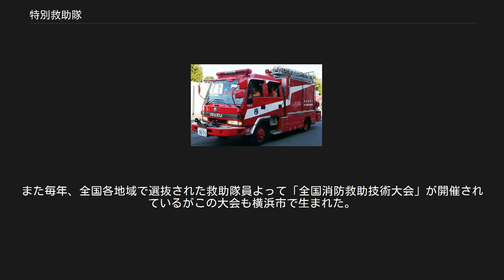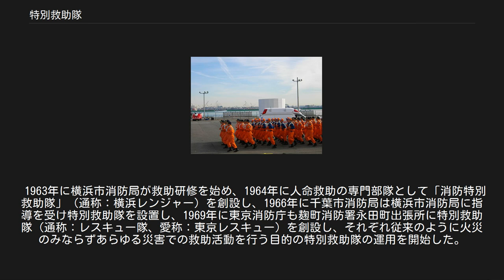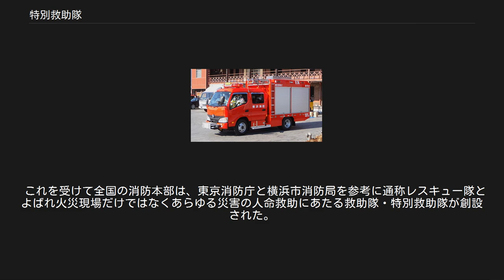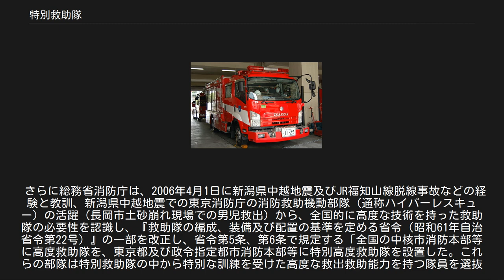特別救助隊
特別救助隊（とくべつきゅうじょたい、通称レスキュー隊）とは、人命救助活動を主要な任務とする消防の専門部隊のこと。
「消防特別救助隊」とも呼ばれる。
全国の消防に救助隊（消防隊との兼任含む）が設置されており、さらに人口が10万人以上の地域を管轄する消防組織には救助専任の特別救助隊の設置が義務付けられている。
 出初式から帰隊する東京消防庁江戸川特別救助隊（車両は2008年当時） 東北地方太平洋沖地震に伴う東日本大震災被災地で活動する川口市消防局の特別救助隊 レスキュー隊とも呼ばれ、全国の消防本部、消防署等に配置されており、主に火災や交通事故、労災事故(機械に挟まれた等)など日常生活の中で起こる災害から洪水や土砂災害等の自然災害、河川や山間部で起こる水難救助及び山岳救助、そして震災など大規模災害まであらゆる人命救助事案に対応している。
 さらにNBC災害（核兵器・生物兵器・化学兵器）やテロなどの特殊災害の際も救助活動を行う。
緊急消防援助隊や国際消防救助隊（IRT）の登録隊員は国内外の災害にも出場する。
 消防吏員の中でも優れた気力や体力、判断力を持ち、消防学校の救助科での研修又はそれと同等の訓練を受けた、高度で専門的な知識と救助技術を備えた者により構成されている。
 特別救助隊の特徴としては活動服はポンプ隊や救急隊と異なり、摩擦などに強い素材を使用し刺し子が取り入れられた、暗い中でも目立つ橙色(オレンジ色)の“救助服”であり（最近は感染防止のため現場では感染防止衣を着て活動する事が多い）、救助資機材を積んだ救助工作車（東京消防庁での正しい呼称は「救助車」）に乗車するのが特徴である。
 火災現場で着用する防火服は、本部によって仕様が分かれており、オレンジ色の防火服（東京消防庁など）の本部もあるが、一般の消防隊員と同じ防火服の本部もある。
また、最近では感染防止衣も救助隊用のオレンジ色のものを取り入れたり、救急隊と同じ水色でも背中にオレンジの文字で本部名や部隊名が入っている本部もある。
 なお、部隊名については仙台市消防局のように救助の専任であるが消火の能力を持つために「特別消防隊」と呼んでいたり、神戸市消防局のように「専任救助隊」と呼んでいたり、「消防署や出張所等の頭文字等＋救助隊」（例：南消防署なら南救助隊）と呼んでいる本部もあるなど各自治体の消防により部隊の呼び方や表記の仕方に違いがある。
 また、通称名は一般的にはレスキュー隊と呼ばれる事が多いが消防関係者の間では特救（トッキュー）や特救隊と呼称されることも多く、活動服のオレンジ色からオレンジやオレンジ部隊とも呼ばれる。
 なお、管轄地域の特性や消防本部により特別救助隊の隊員が水難救助隊や山岳救助隊などを兼任している場合も多い。
通常のレスキュー業務を行う傍ら、潜水に関する講習などに参加し潜水士免許を取得したり、山岳会の講習などに自費で参加する隊員も多い。
 また毎年、全国各地域で選抜された救助隊員よって「全国消防救助技術大会」が開催されている。
この大会は、日頃の訓練の成果を披露するとともに、救助技術を競い合い、また消防救助技術を学び、国民へ救助活動をアピールすることを目的としている。
当初は救助隊の全国普及・技術の均一化を目指して開催が始まった。
 自衛隊から技術を学び独自にレスキュー技術を完成させた消防救助隊であるが、現在は自衛隊や警察、海上保安庁、海外の消防隊の救助指導に携わっている。
 東京消防庁永田町特別救助隊の救助車 青ワッペンが特別救助隊、白いワッペンが山岳救助隊 先頭が消防救助機動部隊、真中が国際消防救助隊、最後尾が特別救助隊 従来の火災による死者はその殆どが焼死者だったが、1932年に発生した白木屋火災では焼死者が0人、窒息死が1人に対して、墜落死が13人、負傷者が67人という大惨事となった。
警視庁消防部(現在の東京消防庁)の神田消防署は、この火災を契機として1933年、救助車とドレーゲル式呼吸器や防煙マスクなどの救助資機材の寄贈を受け専任救助隊を新設し、本格的な人命救助活動（当時は主に火災現場での救助）を開始した。
芝・麹町・本郷・下谷（現上野）・深川消防署にも試験的に配置された。
しかし、太平洋戦争の影響で防空消防に全力をいれることになり廃止された。
 東京消防庁は聖母の園養老院火災を契機として再び、人命救助の必要を認識したために1955年に専任救助隊制度を再度運用を開始した。
 しかし、予想を超える重大事故が多発し救助要請が増えた事で...